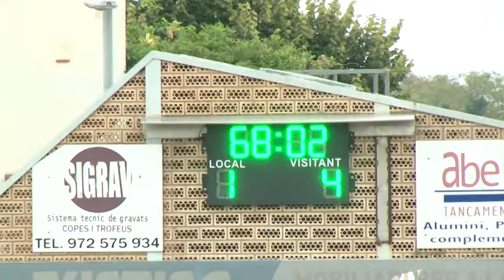El femení de la UE Porqueres comença la lliga perdent contra el Riudoms